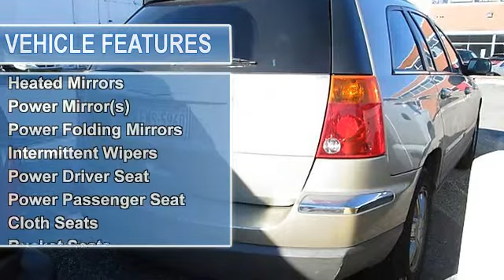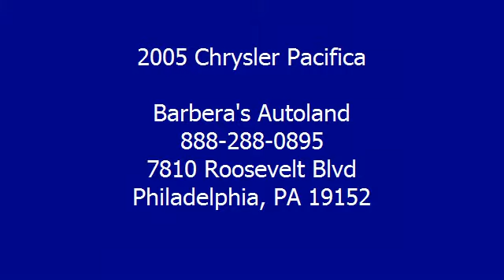2005 Chrysler Pacifica - Barbera's Autoland - Philadelphia, PA 19152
Barbera's Autoland
7810 Roosevelt Blvd

For Sale: 2005 Chrysler Pacifica
VIN: 2C4GM68485R669188
Engine: Gas V6 3.5L/215
Drivetrain: FWD
Transmission: Automatic
Mileage: 99,250
Color: Linen Gold Metallic Pearl (exterior) Dark Slate Gray (interior)

Features:
BarberaGÇÖs Bargain Cars are priced Thousands Below all the book prices! This vehicle is being sold at a wholesale price so hurry in before itGÇÖs gone! Call to confirm availability and location of this vehicle. This vehicle is being sold at a wholesale price and is being sold strictly as-is, financing and warranties are not available. Not responsible for typographical errors, prices are subject to change without notice. Price does not include tax, motor vehicle, or doc fees. Other vehicles are available at similar savings, Is Barbera The Best? Boy, I Guess!!